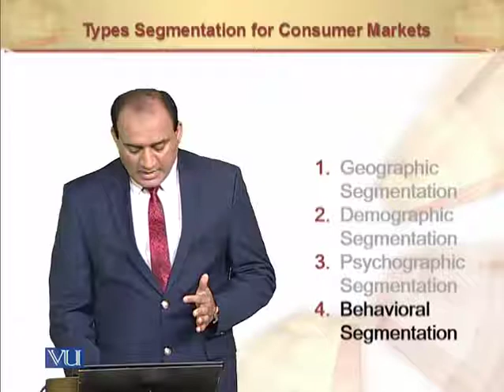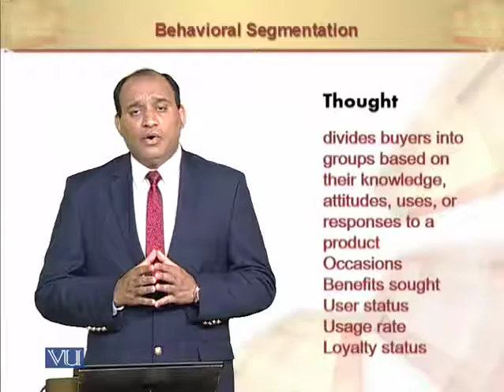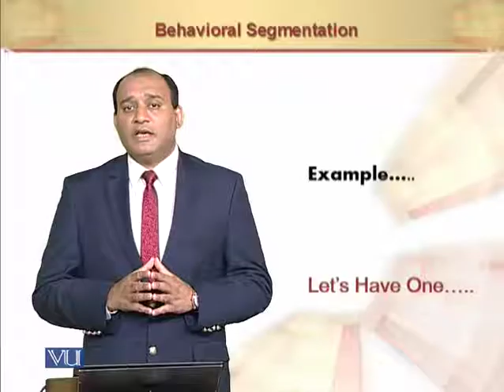Principles of Marketing | Behavioural Segmentation | MGT301_Topic082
Behavioural Segmentation
by Mr. Rizwan Saleem